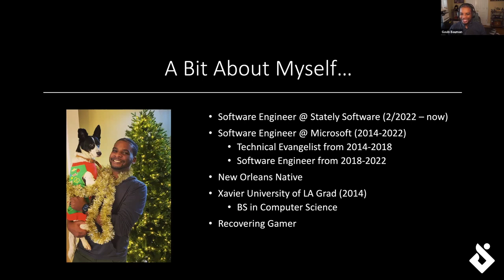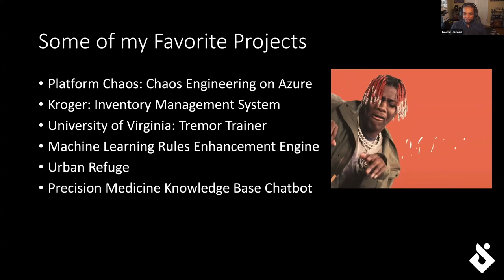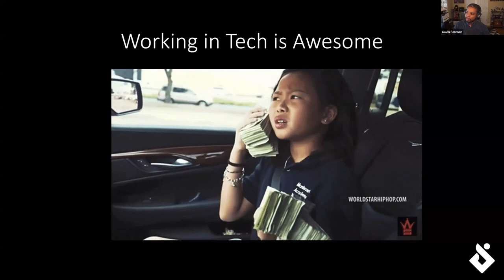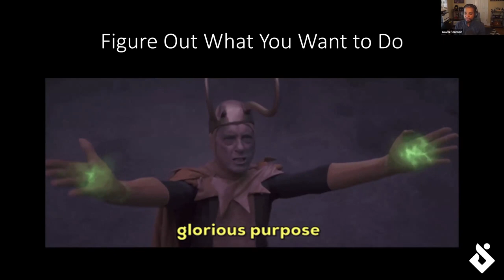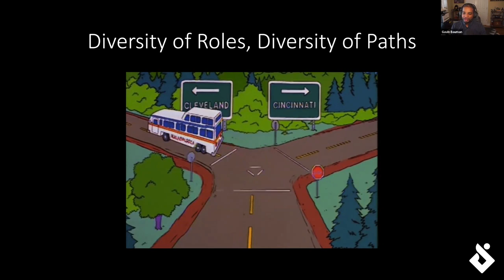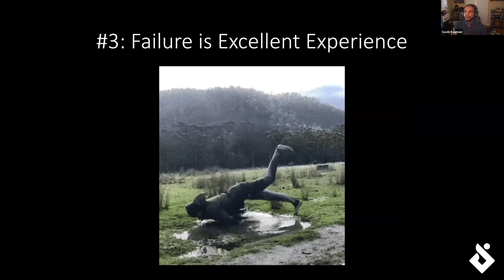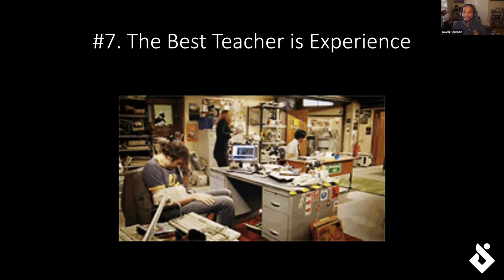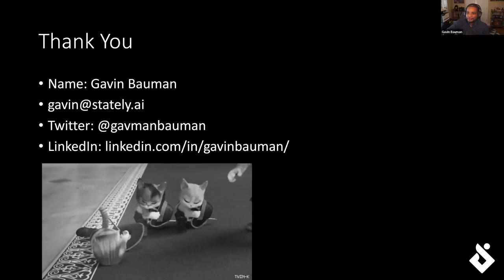How to Tech Professionally - Topics in Tech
Gavin Baumann speaks with Bentley University students about "How to Tech Professionally"